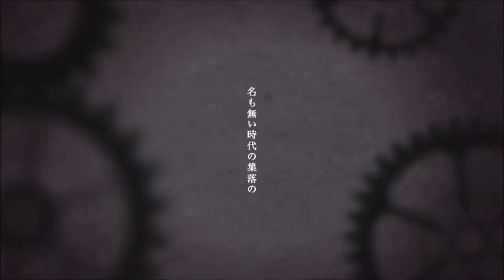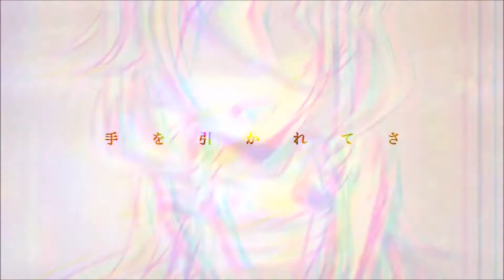【hoshieru ☆L + xi11】 Six Trillion Years and Overnight Story 六兆年と一夜物語 cover 歌ってみた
xi: "matthew and michael screamed 6 trillion times"

Hello! Finally got another cover out after so long :d hope y'all in the US (and other applicable regions) are enjoying summer!
I had the opportunity to duet with the awesome xi11, and omggg :d was it a ride... his vocal range is so crazy ahhh xD we have more duets lined up for the near future, so please support us ^^

There's gonna be quite a few covers released over the course of this summer, so please keep a look out for those too!

Anyway, that's quite a bit from me for this time round :d hope y'all enjoy our cover of Six Trillion Years!

P.S. the chorus parts were horribly difficult to time and I just said "yup this is fine" at a certain point and here we are

Credits:
☆ Vocals + Time + Mix: hoshieru ☆L